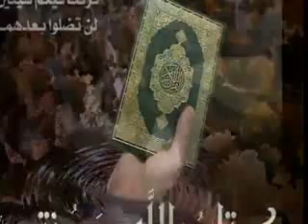رافضي يعترف بتحريف القرآن الكريم